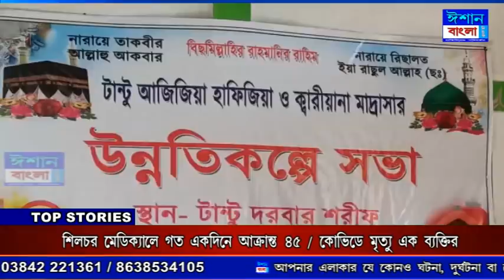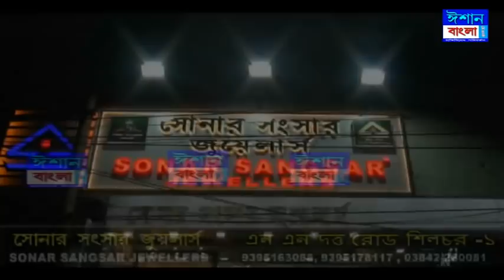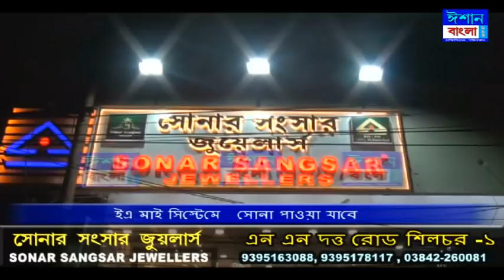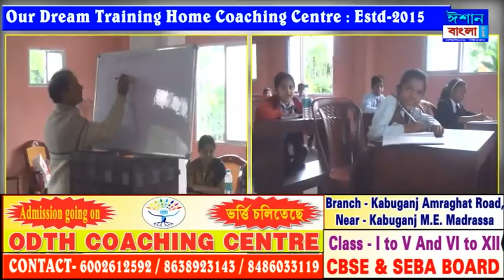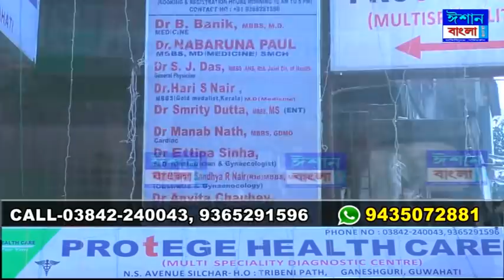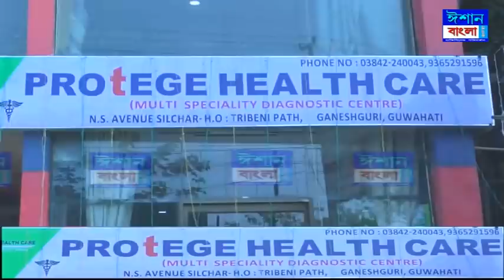ISHAN BANGLA NEWS 10 - 01 - 2022